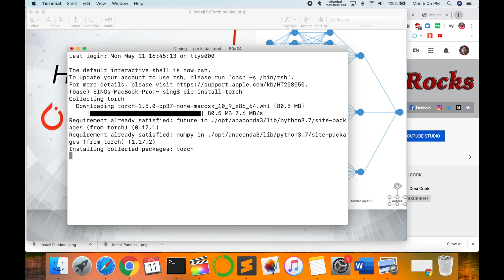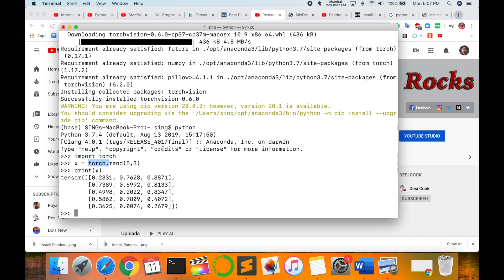How to Install PyTorch on Mac - Quick & Easy Setup Guide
If you already have Anaconda, the PyTorch official says you can install PyTorch by conda.
But conda can only fetch package that is already being installed, while pip can build the package after having a wheel that is compatible with the installation environment, so performance can differ.
I'm not so confident. The log could make it clear.
Using pip then to install PyTorch